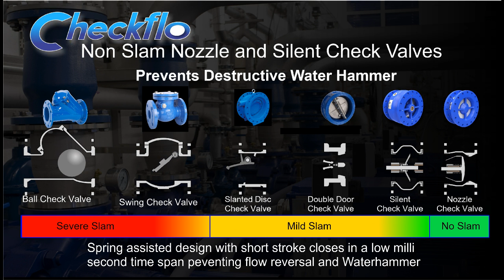An introduction to CheckFlo's Non Slam Nozzle and Silent Check Valves.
A quick introduction to CheckFlo's Non Slam Nozzle and Silent Check Valves and why CheckFlo's Check Valves should be your choice for pipeline safety and protection.